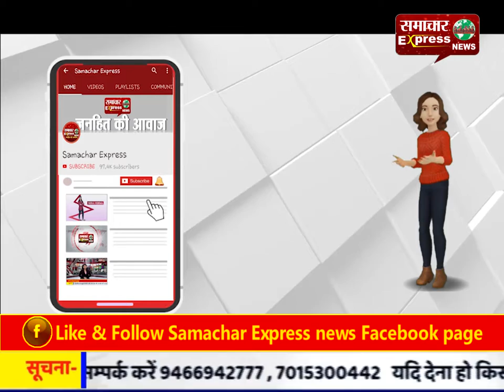दूसरी बार सीएम बनने के बाद पहली बार करनाल आए मनोहर लाल खट्टर